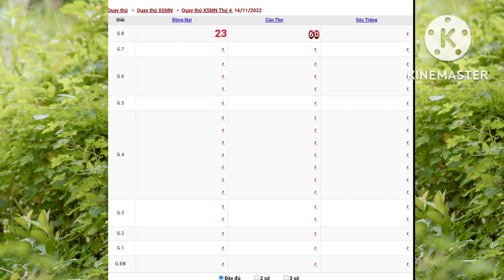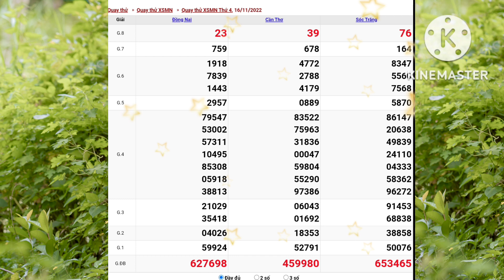XSMN, Quay cầu thử xổ số miền nam hôm nay, 16/11/2022, thứ 4